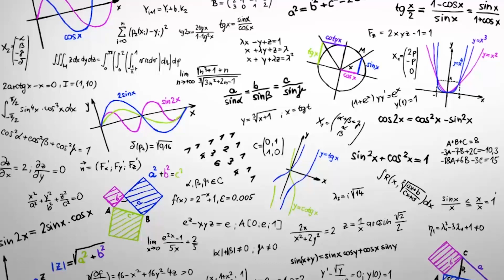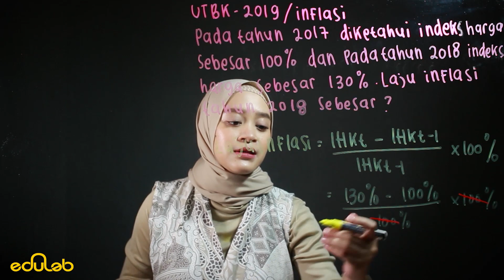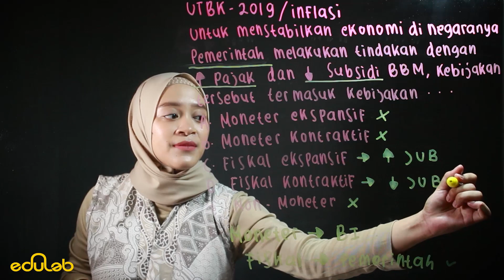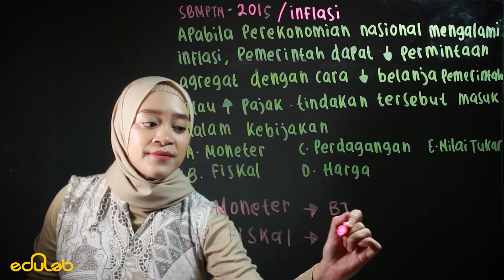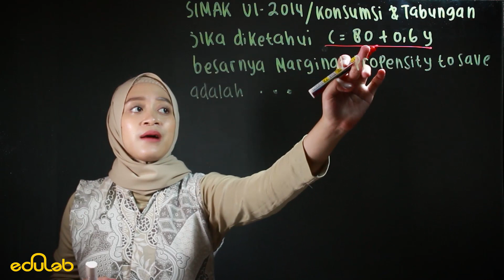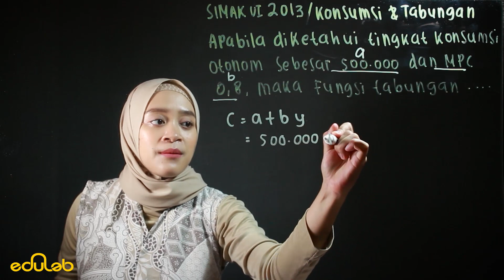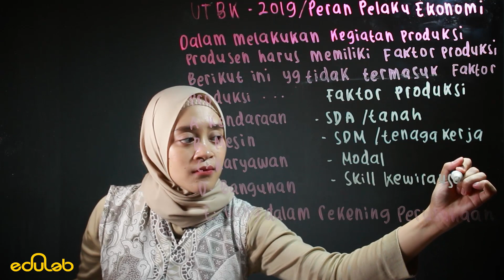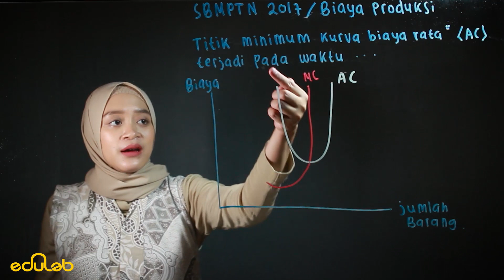Pembahasan Soal UTBK EKONOMI (VIDEO TERBARU / EDUSCRIBE)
Ada video pembahasan soal Eduscribe terbaru dari Edulab !!!

Kamu suka pelajaran Ekonomi? yuk nonton video pembahasan soal UTBK Ekonomi ini ya. Eduscribe, Original Video Series dari Youtube Edulab Indonesia.